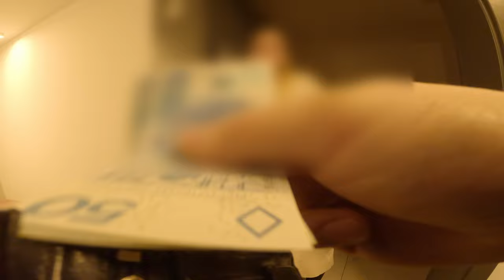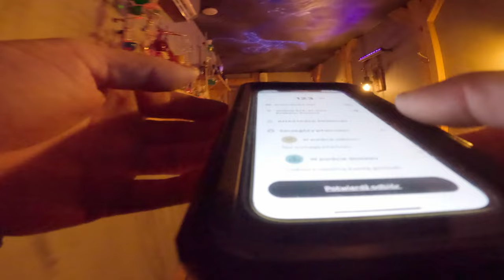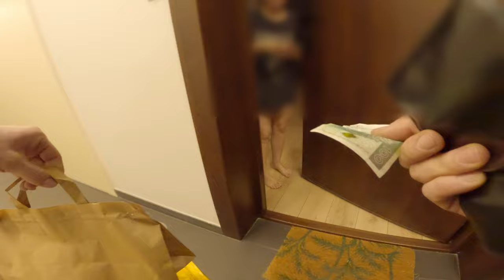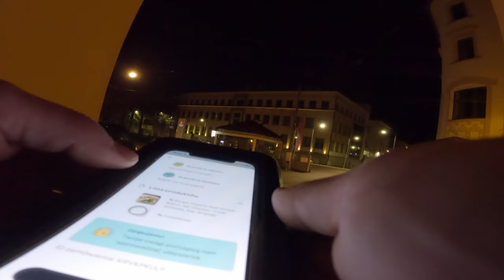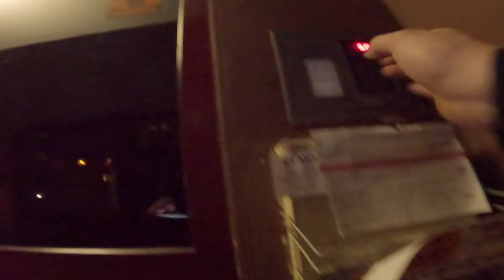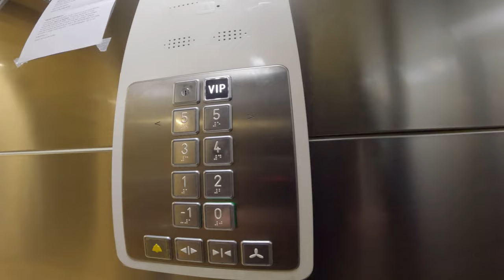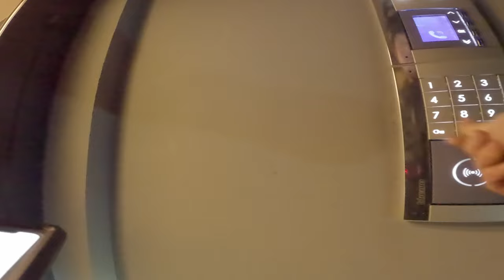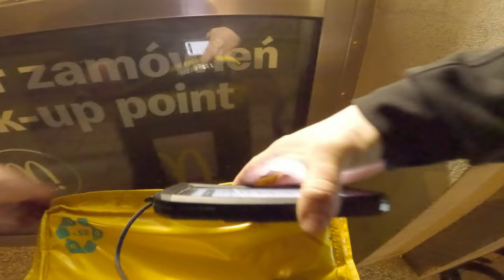GLOVO - Fame MMA 20 w Krakowie